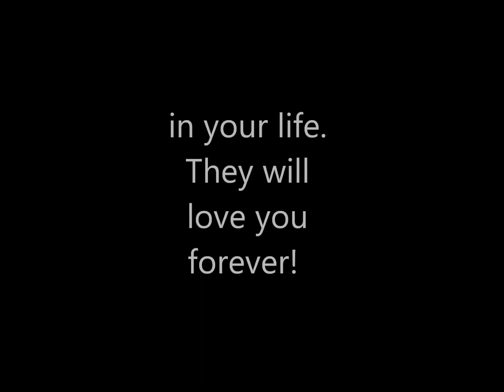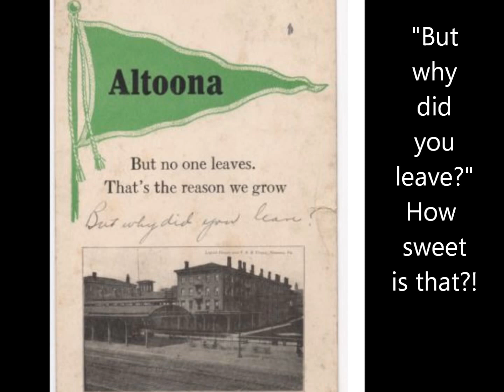Altoona PA Vintage Merchandise Ebay Search Results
I searched Ebay for "Altoona PA" vintage merchandise and found some fun gems. I really need to read that Logan Valley Mall FEMA report! And put that vase on my dresser! And eat on that Horseshoe Curve Plate! Etc. Etc. Etc...